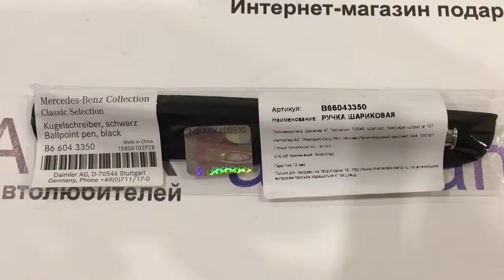Ручка Mercedes Benz Classic Pen Black, B66043350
Шариковая ручка, Classic. Материал: металл с черным лаковым покрытием. Поворотный механизм. Историческая звезда «Мерседес-Бенц» на колпачке. Артикул товара: B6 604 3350